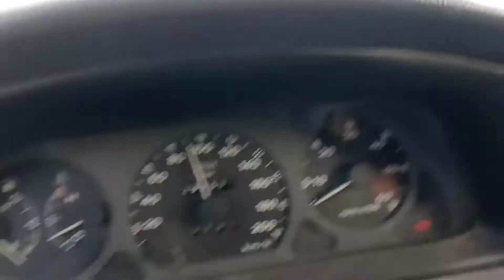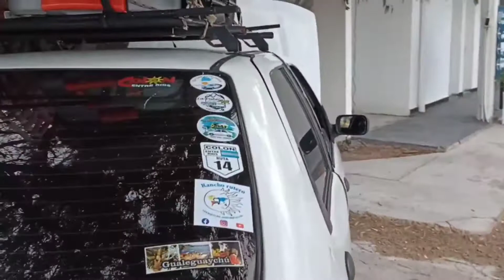final San Antonio Este